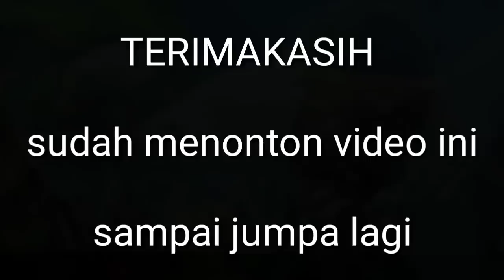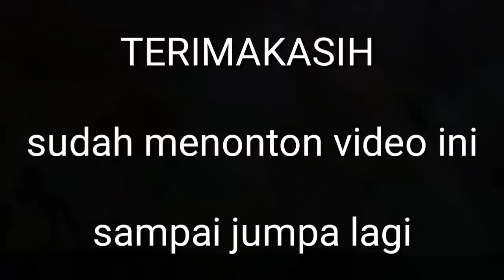Geger Wiwit Sore Budal Ngobrak Abrik Ngestino Ki Seno Nugroho